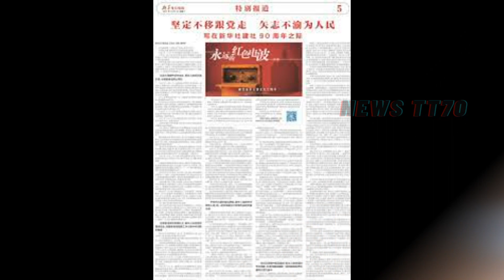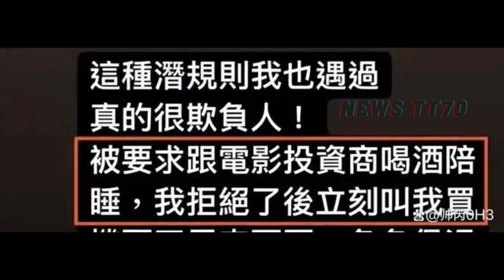【NEWS TT7010月25日】肖战：以真诚和关怀赢得十周年热烈回应，杨紫 的巨变令人震撼！yangzi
肖战：以真诚和关怀赢得十周年热烈回应
娱乐圈深水藏玄机，杨紫的巨变令人震撼！